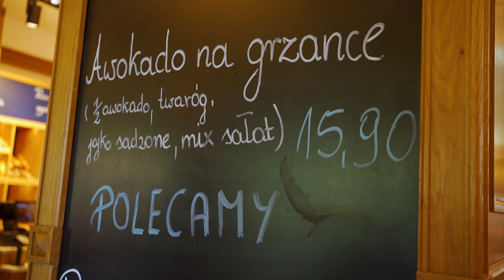Gdzie na śniadanie w Warszawie? - Galeria Wypieków Lubaszka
W tym odcinku odwiedzamy Galerię Wypieków „Lubaszka”, w której poza wypiekami można zjeść także śniadania w bardzo przystępnych cenach. Jak to wygląda na talerzu, czy warto rozpocząć dzień od takiego posiłku? Po odpowiedź zapraszam do oglądania :)

A jeśli masz jakiś pomysł co chciałabyś/chciałbyś zobaczyć w kolejnym odcinku, to daj znać. ;)